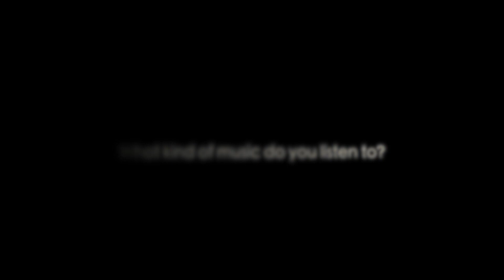Frank Yang and Scooby talk about clubbing, music, and life.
Went on a hike with Scooby for some low intensity cardio and talked about various things.  One of the realest and nicest guy I've ever met in real life. More clips coming.  Scooby's channel: